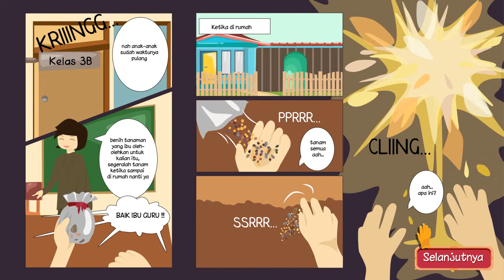Botanian - Gardening Game - Trailer II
Game for Children About Gardening
My Final Project